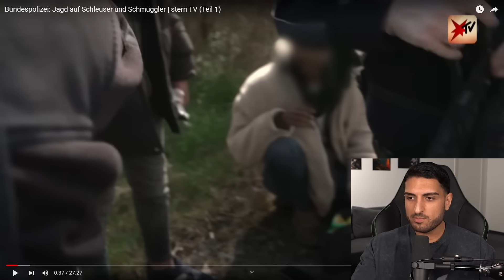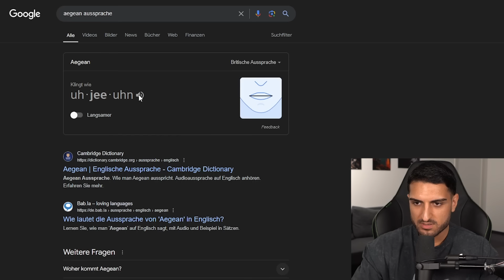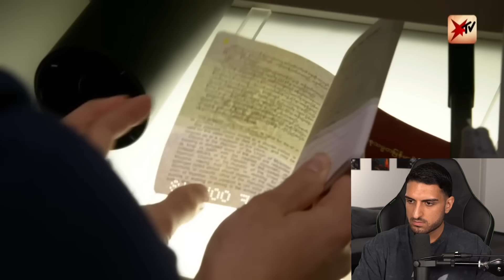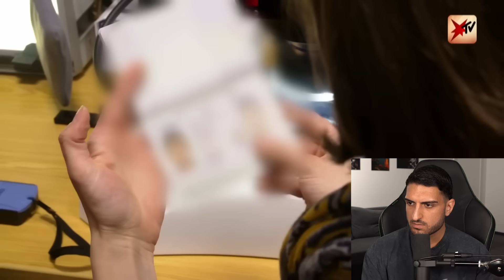GRENZKONTROLLEN in Deutschland - sind die Grenzen sicher?